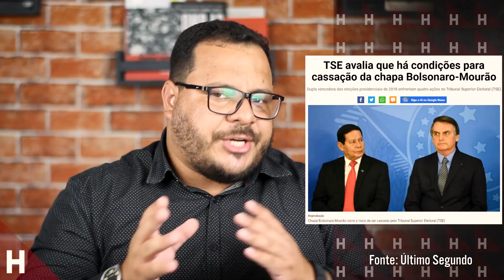TSE DIZ TER PROVAS PARA CASSAR BOLSONARO E MOURÃO